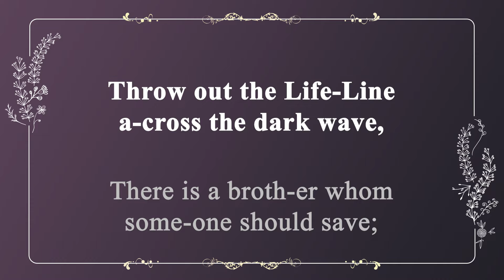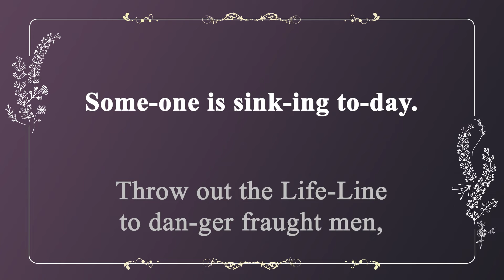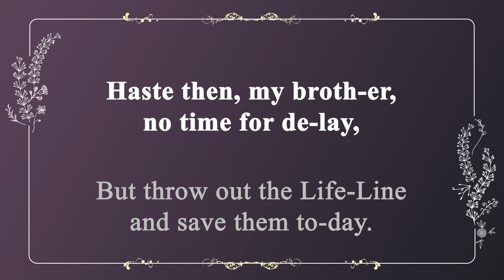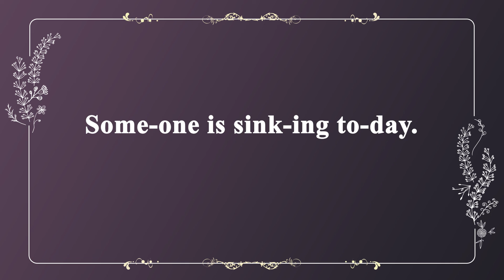[찬송가 반주] 500장 물 위에 생명줄 던지어라 (영어) | Throw out the Life Line | 통합찬송가 258장 | 일렉톤 연주 | 나리나리tv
🎵 찬송가 정보
- 물 위에 생명줄 던지어라 (Throw out the Life Line)
- 가사 자막 : 영어
- 음악 디렉터 : Idle.K
- 연주자 : Jorgan